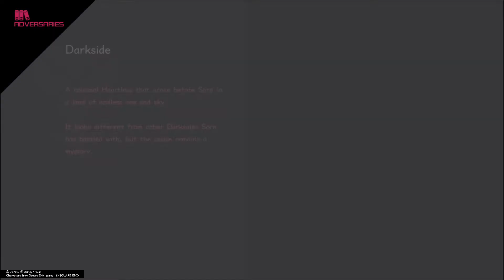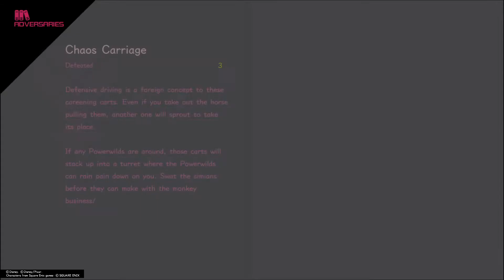KINGDOM HEARTS Ⅲ_20210324010321